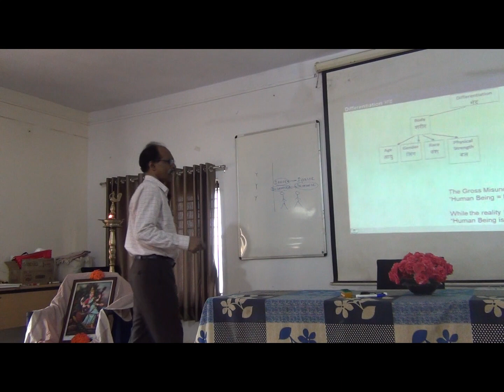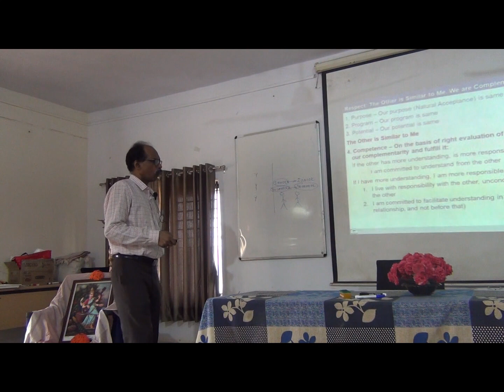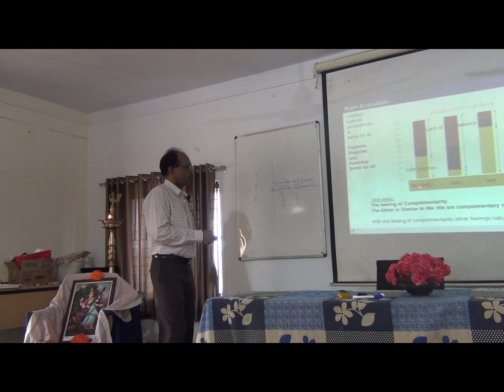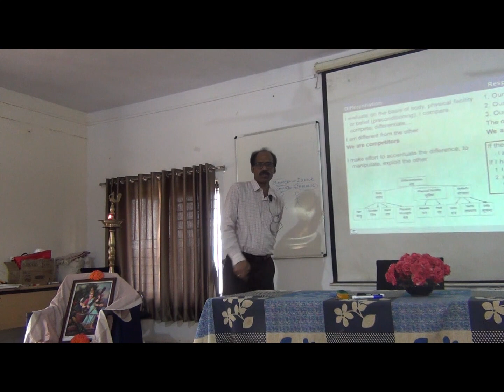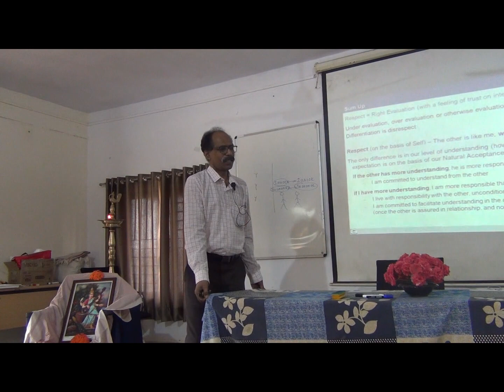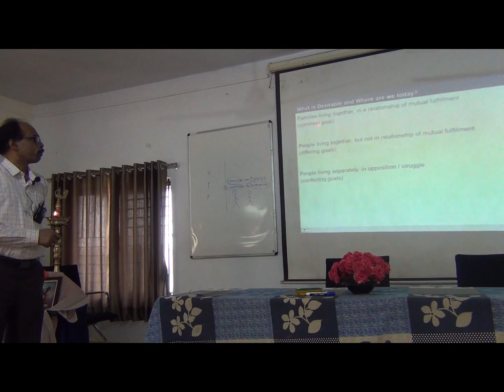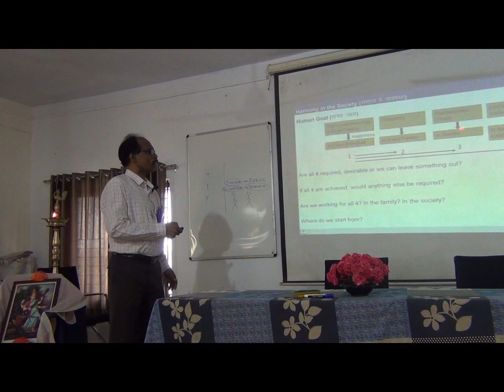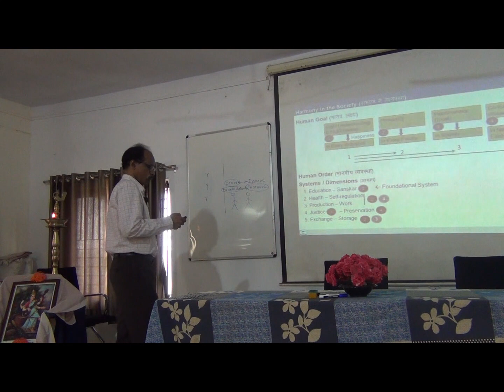Topic: Universal Human Values – 5&6 by : Prof. Yashwanth, Pateel, Mumbai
Regional Faculty Development Programme - 03 to 07 Feb – 2024
Centre for Multi-disciplinary Development Research (CMDR), Dharwad and Vidya Bharati Uccha Shikshana Sansthan ( UBUSS), Karnataka - Jointly Organize